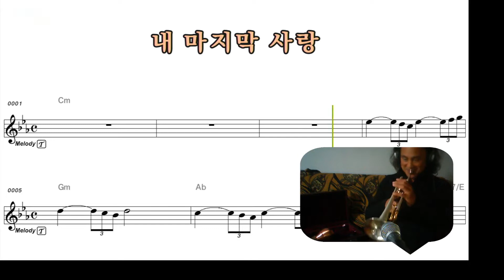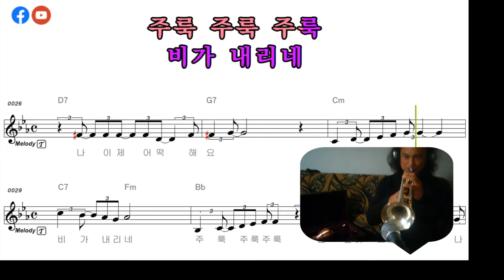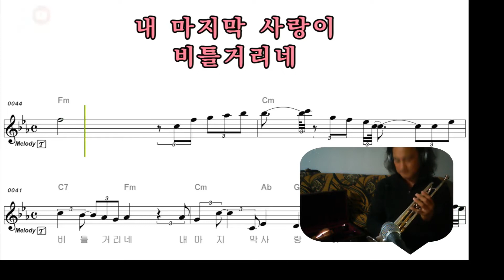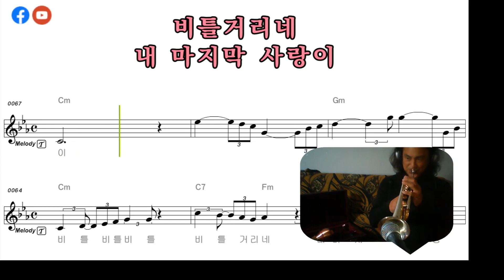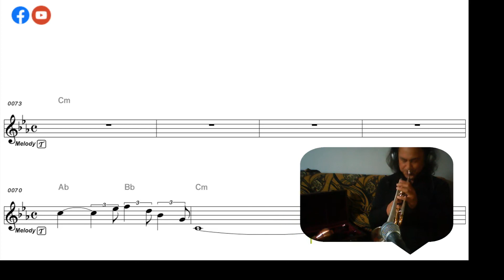마지막 내사랑 - 트럼펫